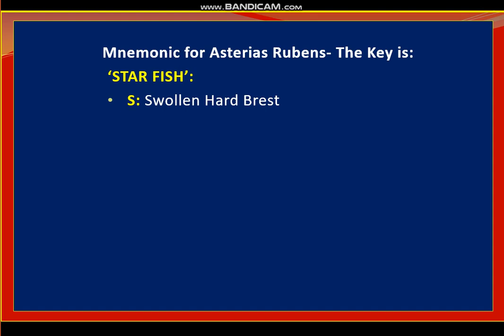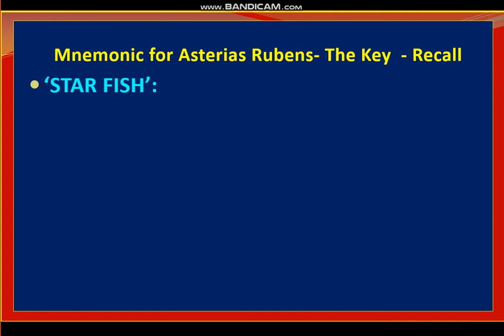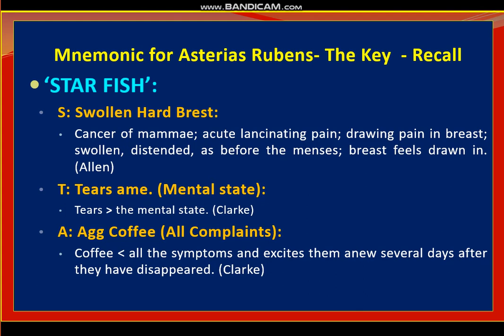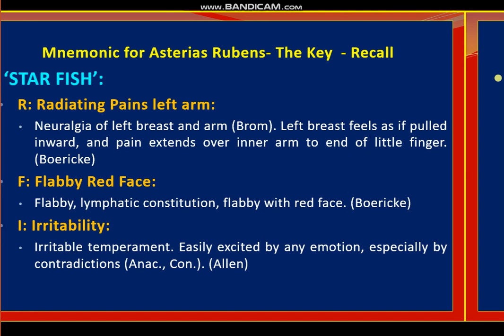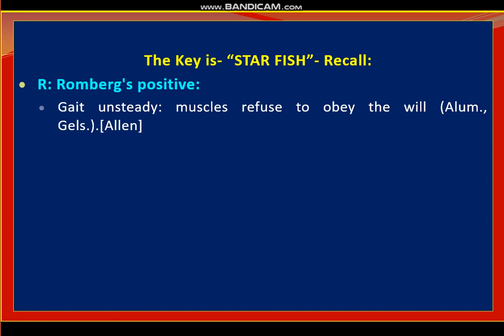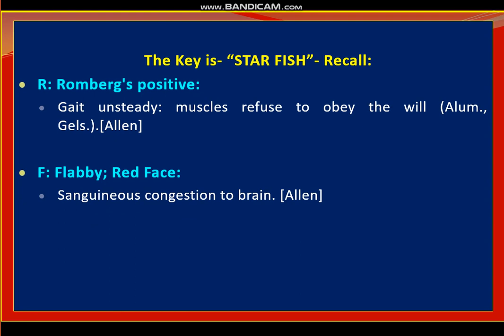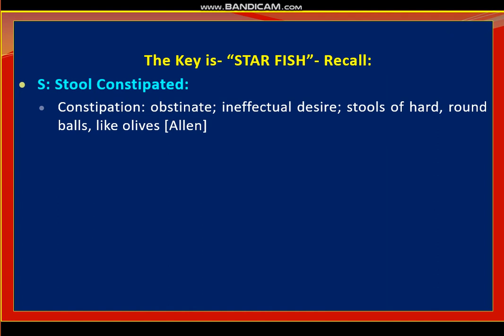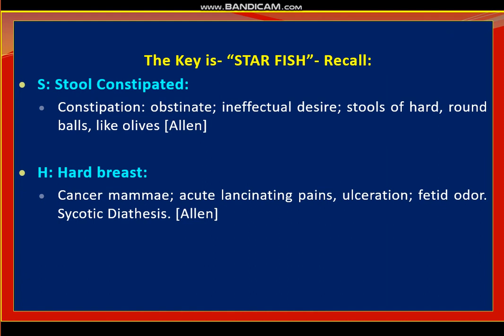28 Part 2 Asterias Rubens Mnemonic with Recall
This is Part two of Asterias Rubes and deals with Mnemonic for easy remembering the medicine.